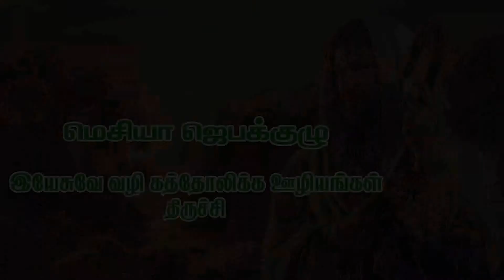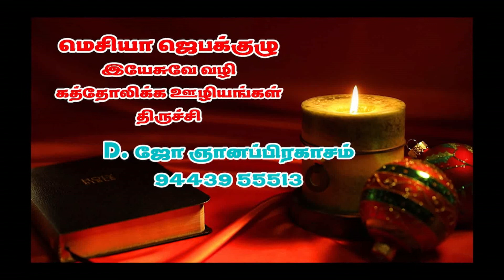வாருங்கள் ஆராதிப்போம் - AUG 04